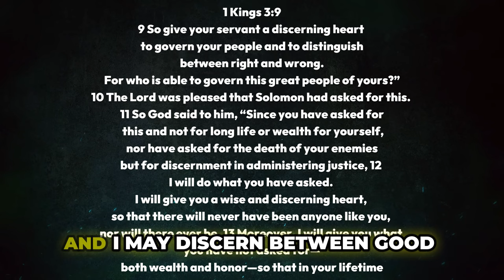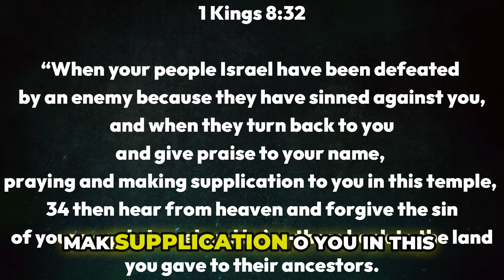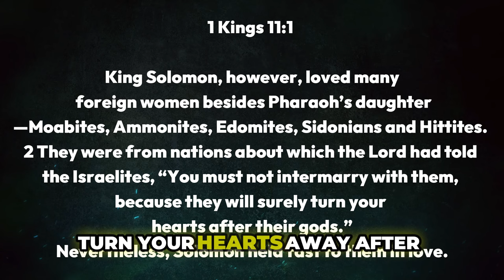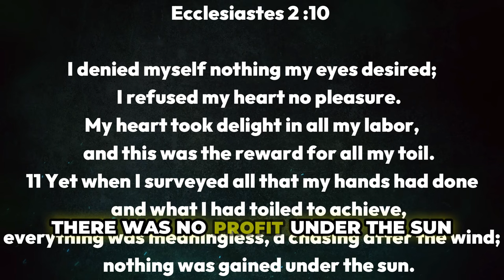How To Never Be A "SOFT" Christian!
Learn about Christian faith through the biblical story of king Solomon in the book of kings.

P R A I S E   G O D   L O V E    G O D